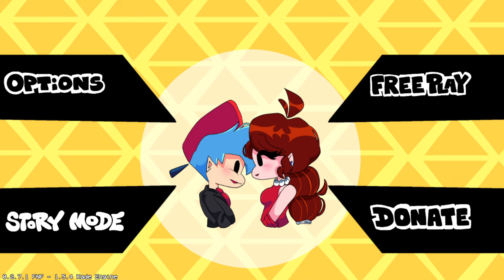FNF VS RAFF one Of The GReatsest TRapped ELevator moments i ever had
yes it was one of the best elevator experience i ever had so far and i liked it😏😏😏 anyways i got more catching up to do so i will explain this one later but for now time to post Play Online For Free · Gamaverse com   WaveBrowser 20